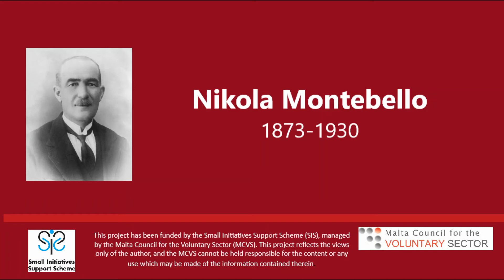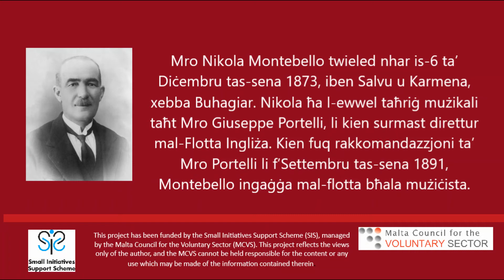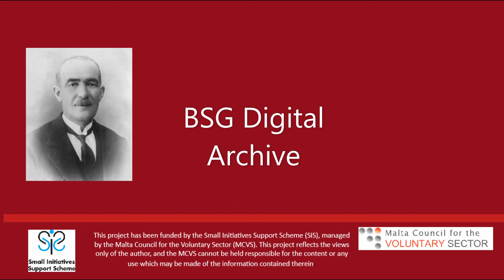L'Annuziazione di Maria Vergine - Nikola Montebello